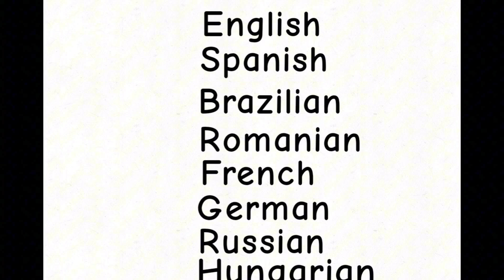Meet Iberia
Iberia. The land of not only Spain and Portugal but also Gibraltar and Andorra From the conflict between Spain and Gibraltar to Andorra just being there for No Reason we Got it all!